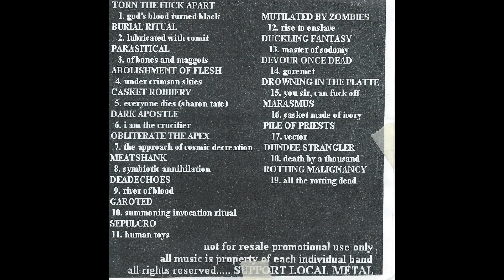Mutilated By Zombies: Rise To Enslave (2012)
Rise To Enslave demo from Mutilated By Zombies.
Death Metal from Dubuque, Iowa.